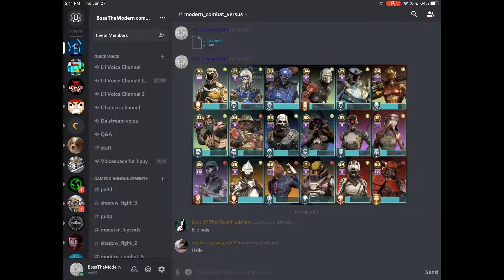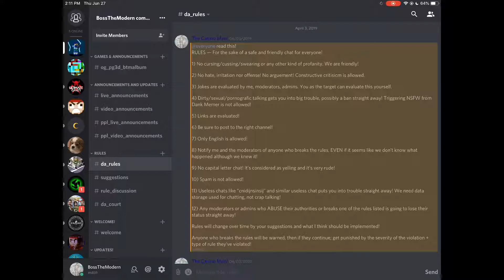Yet again fps game | Modern Combat 5 The Return Time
If you enjoyed the video, be sure to leave a like 👍

Wanna play alongside or against me? PG3D ID: 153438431
Join my clan with this ID: 9305673

CREDITS
Music/sound:
Detroit become human 2018: